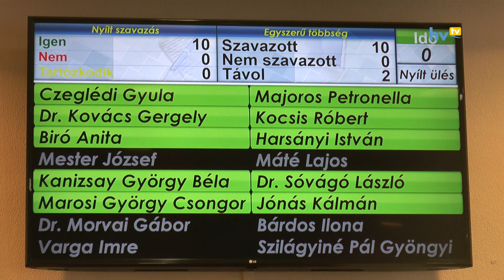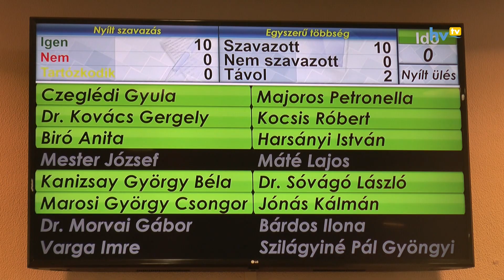Őrzik a város jó közbiztonságát